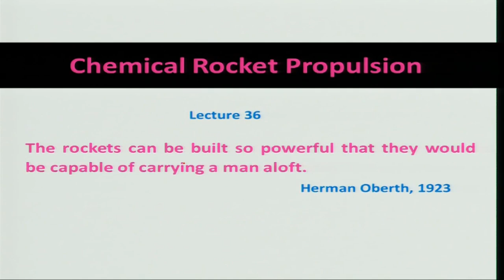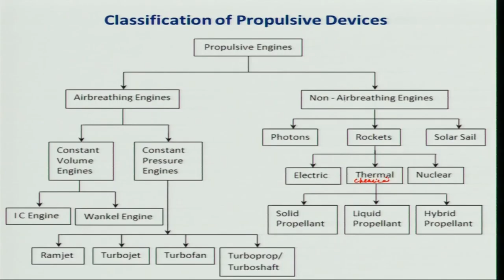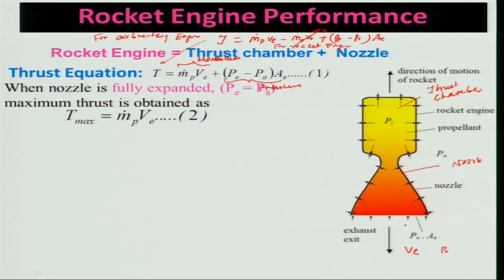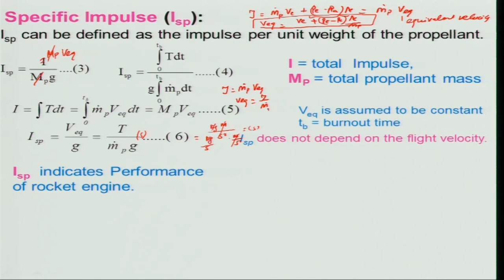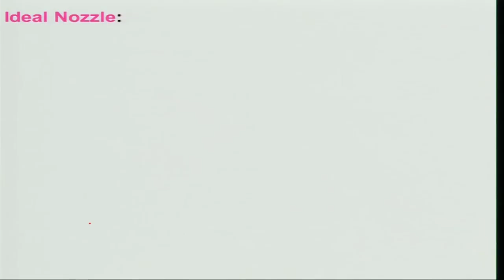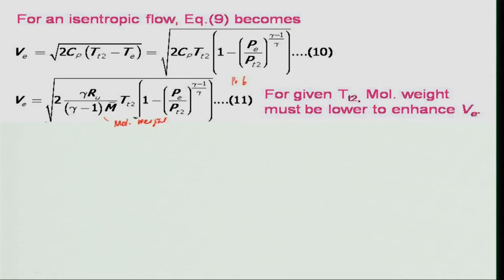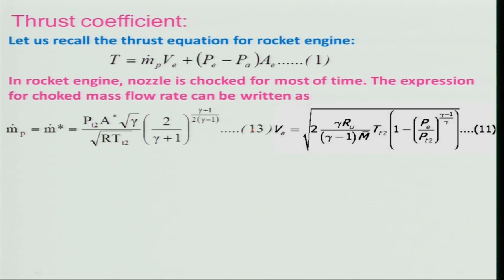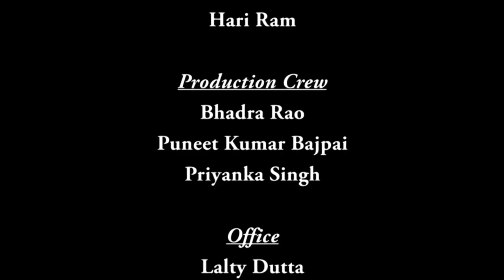Lec 36: Fundamentals of Aerospace Propulsion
Course Name : Introduction to Propulsion